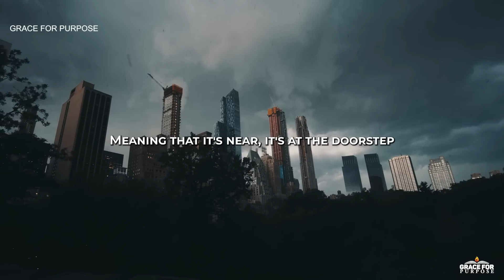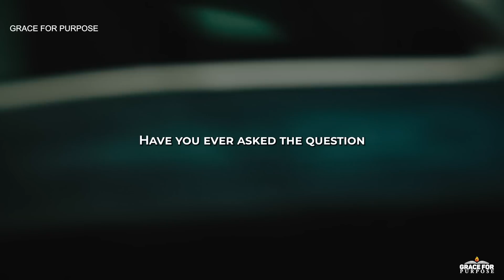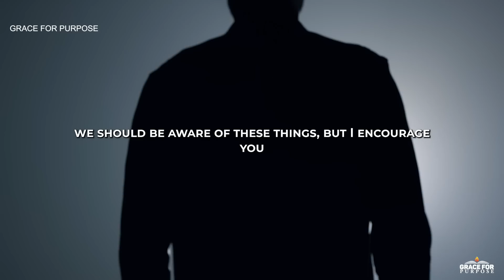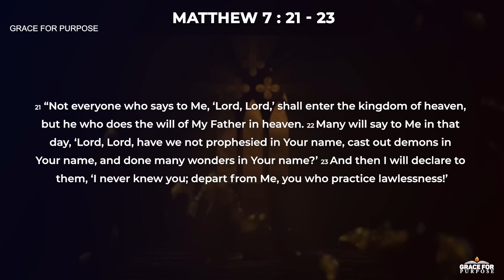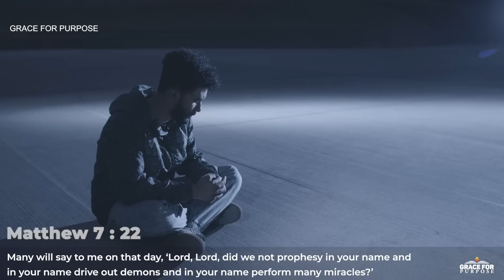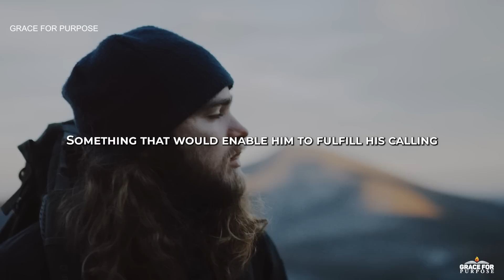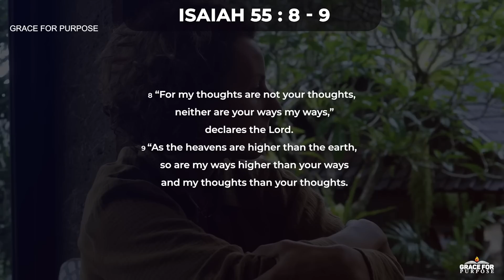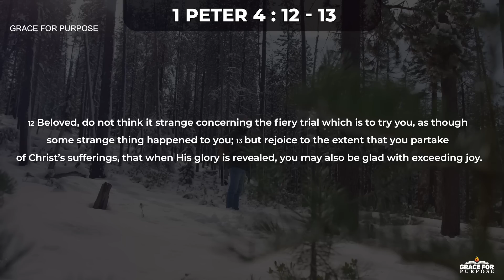There Are Ominous Signs Are Everywhere...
We are living in the eleventh hour and the last days are upon us!

Christian Motivation